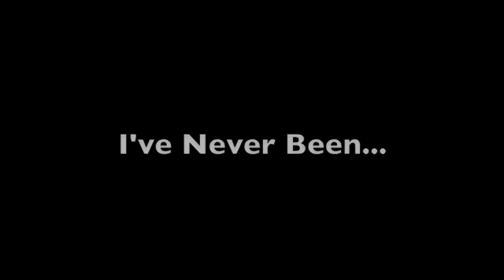tahoma jr. high duct tape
what we've never done before.
we've never gotten duct taped to
a light post...or duct taped someone
else to one. :)